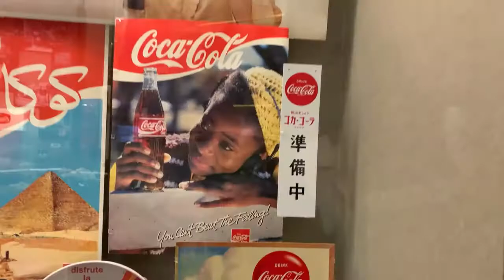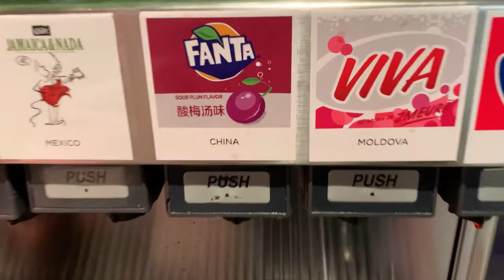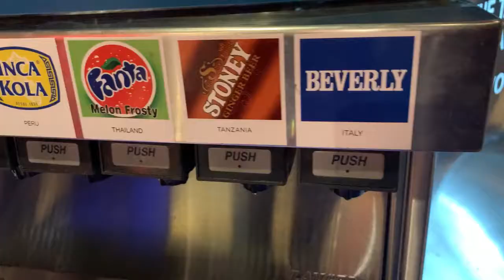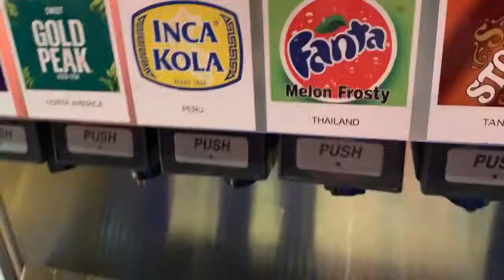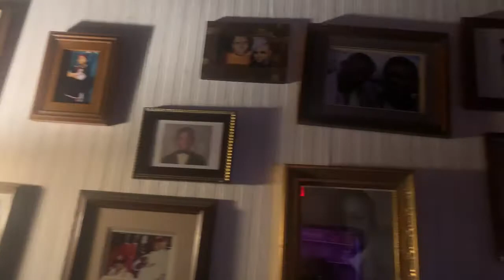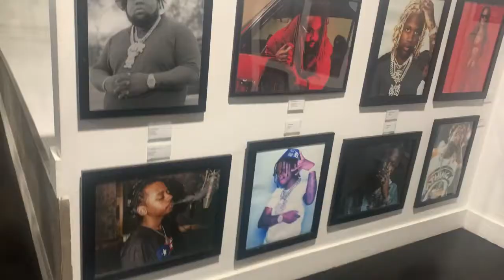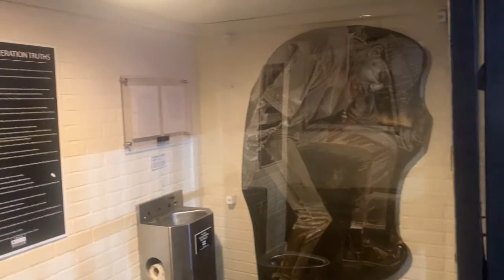S1 E13 - Solo trip to Atlanta Vlog|Thanksgiving weekend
Back with another video this week I went on a solo trip to Atlanta! I attended to Coca Cola factory, Georgia aquarium and the trap music museum. As well as i visited my family for thanksgiving.